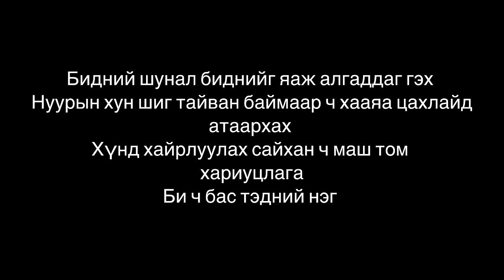Bektor Petrovic - 1%